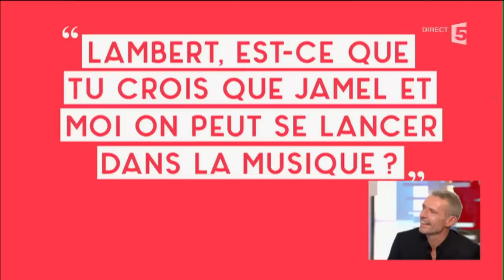Lambert chante Montand - C à vous - 11/02/2016